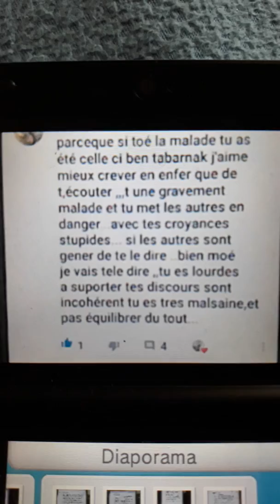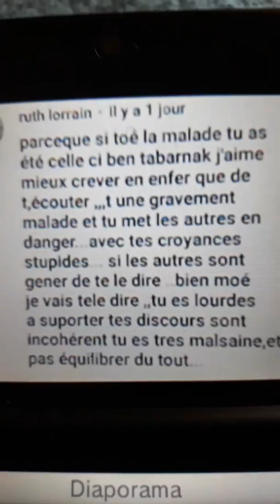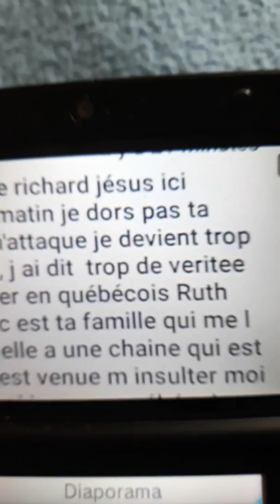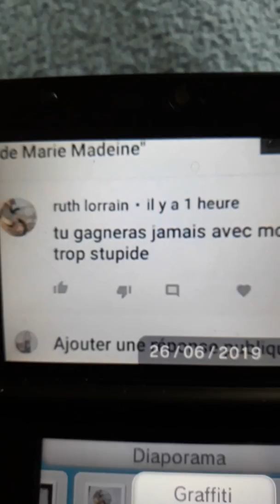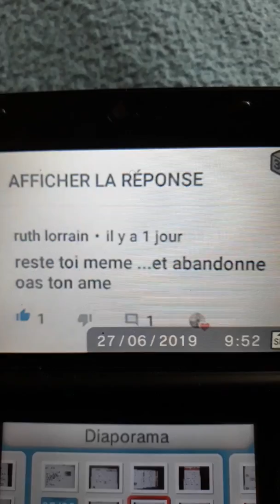Premiere video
Video pour tous